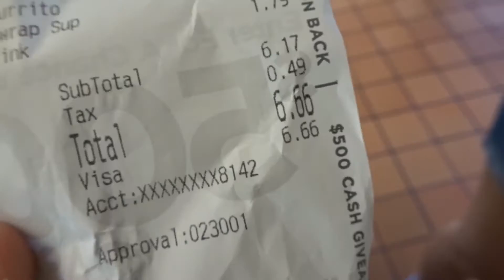You Are Here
Our fall retreat this past weekend! it was in Idyllwild Pines and super fun